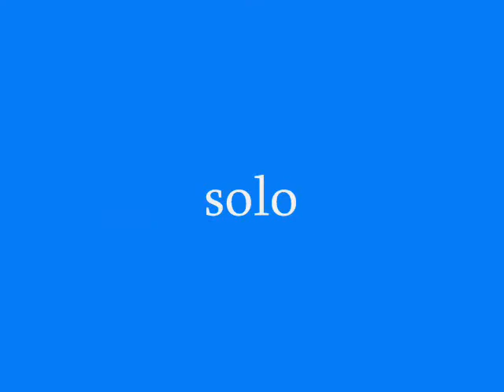Zagrli me (uvod i solo) - Zdravko Colic - by Momcilo